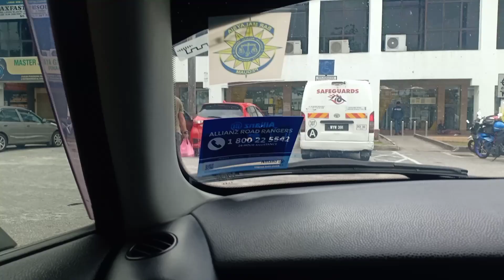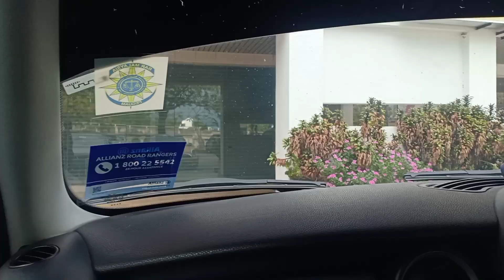BERBAGI INFAQ MAKANAN DARI HAMBA2 ALLAH || #1 MARHABAN YA RAMADHAN || Mayaridha~Malindo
BERBAGI INFAQ MAKANAN DARI HAMBA2 ALLAH || MARHABAN YA RAMADHAN || Mayaridha~Malindo Assalamualaikum, haii semua Vidio kali ini AQ mau ngajak kalian ikut aktifitas AQ di bulan suci Ramadhan ini berbagi infaq makanan dari HAMBA2 Allah yg menitipkan Rezky mereka untuk orang2 yg berpuasa. kita doakan semoga lancar segala urusan dunia dan akhirat buat mereka ya amin, jangan lupa subscribe ya TQ 🤗🤗

Ig.     : Suryameisya

Pemusik: @iksonmusic

Pemusik: @iksonmusic